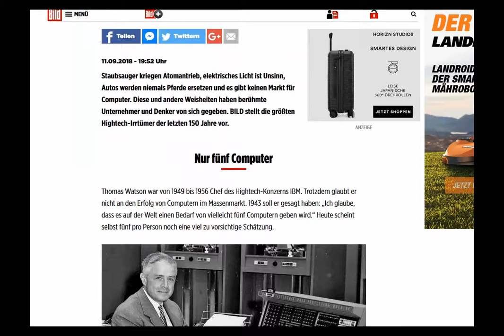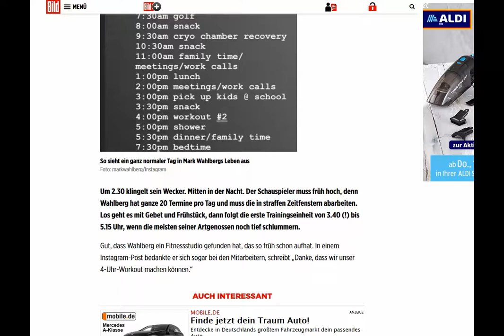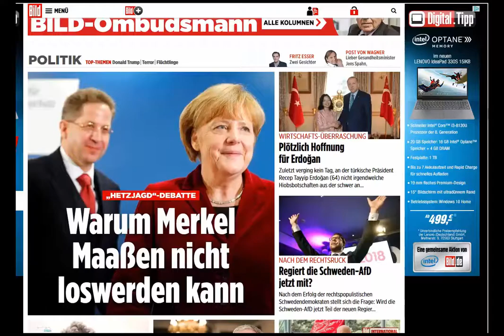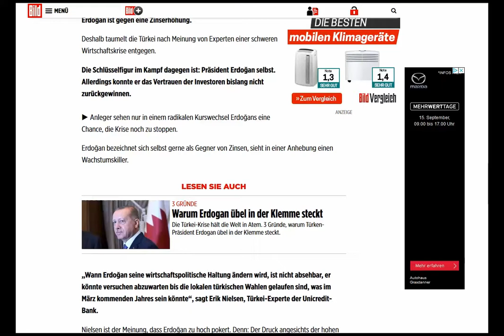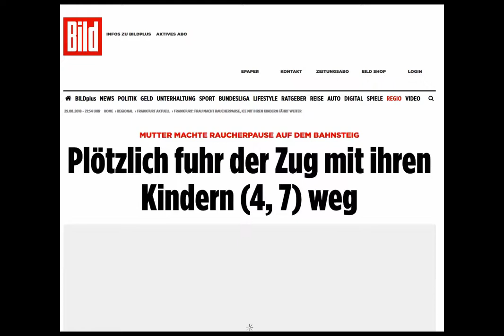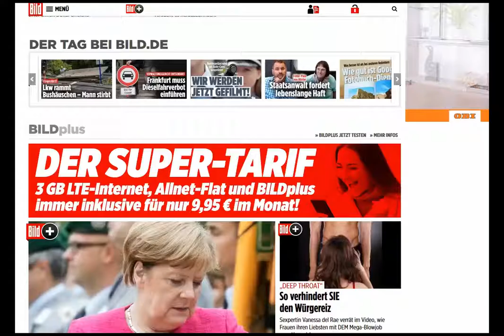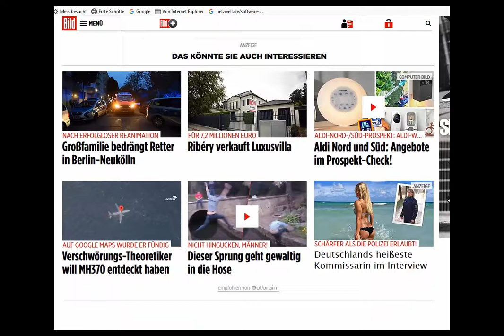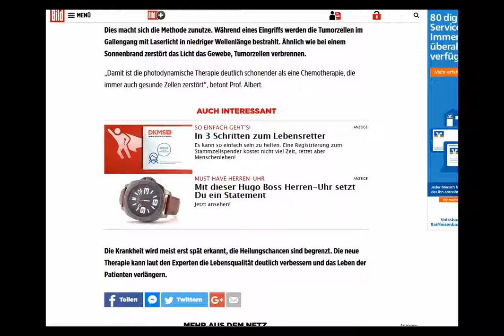news, 17.9.18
Tech irrtümer, Wahlberg, Krebs ua.